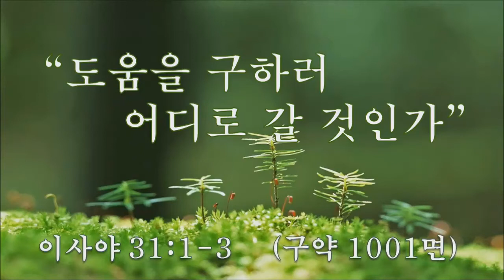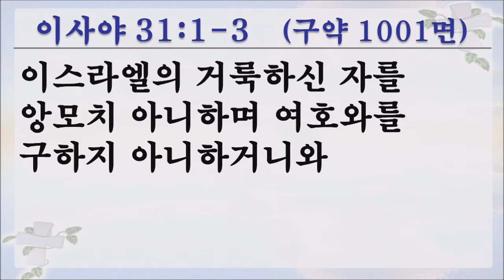남가주 샬롬교회 김준식 목사 / 052117 말씀도움을 구하러 어디로 갈 것인가